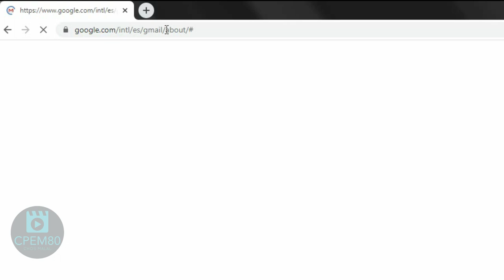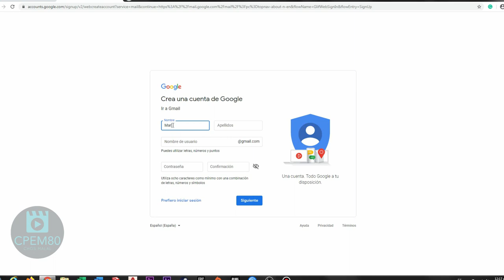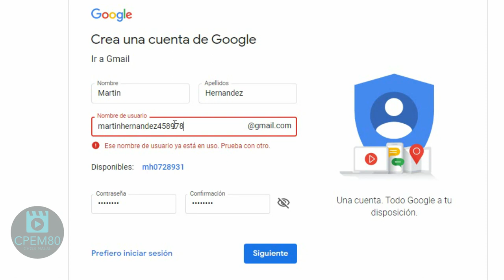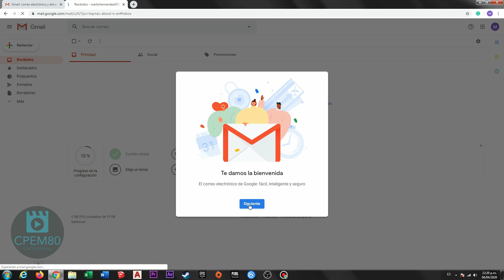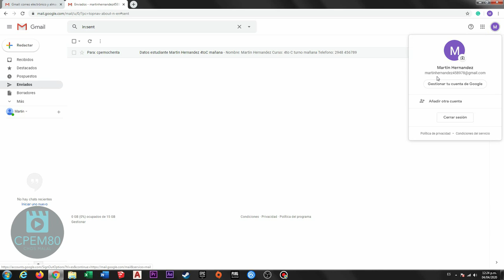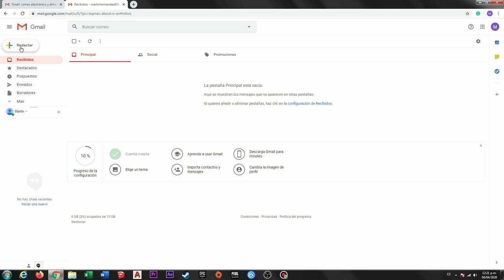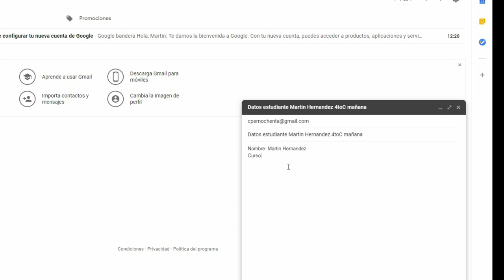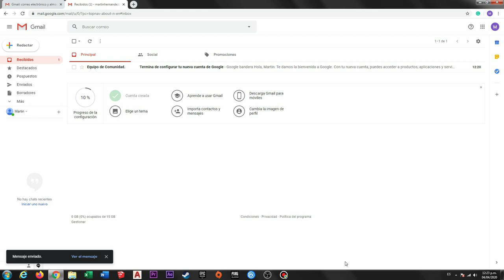CPEM80 (2020) "TUTORIAL CUENTA GMAIL"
Si tenes problemas para abrir tu cuenta de Gmail, comunicate por facebook o las otras redes de la escuela:

cuando termines de crear tu cuenta envia un correo con tus datos a:

Nos vemos!